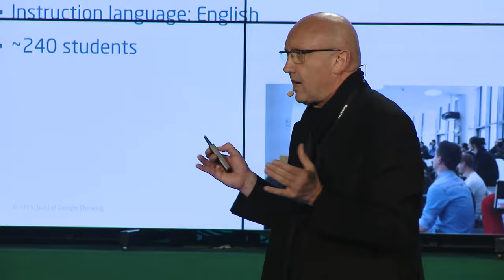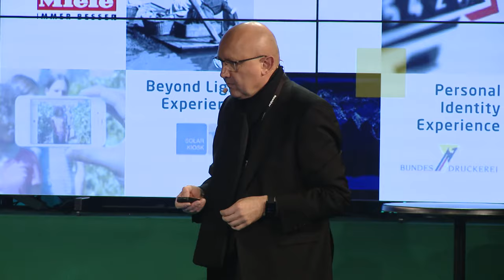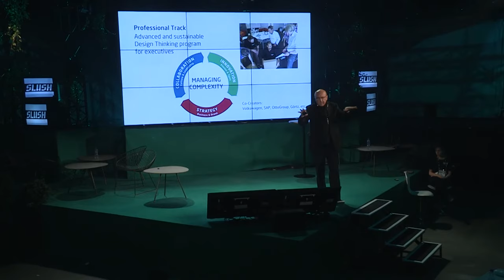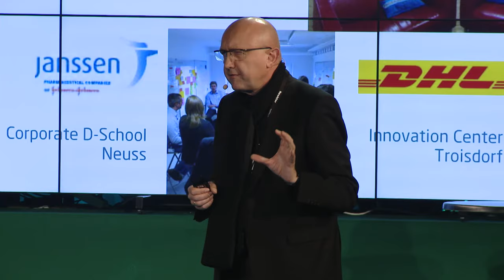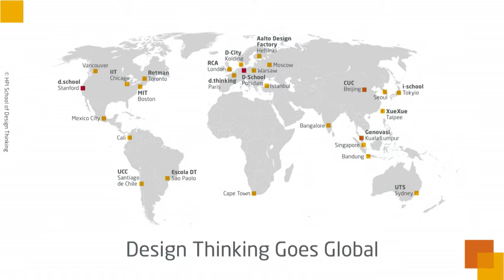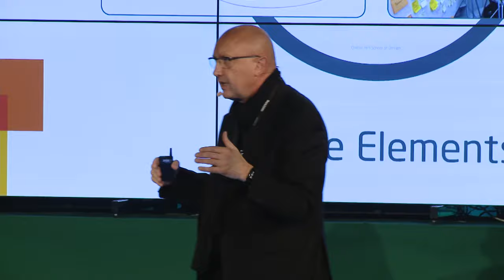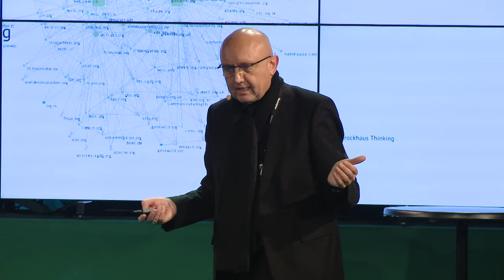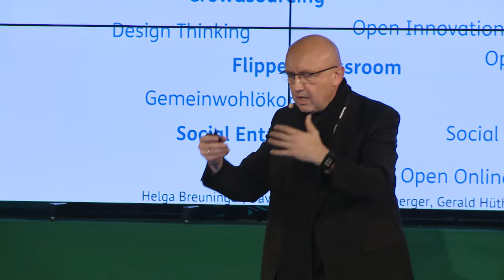From IQ To WeQ How To Create Systemic Change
IQ to WeQ or how to create systemic change by Uli Weinberg (d.school) at Slush 2014.

Uli Weinberg
Director of d.school
Uli Weinberg is the Director of the School for Design Thinking and the Hasso Platter Institute. He’s going to share his stories about how we can make systemic change through enabling collaborative creativity.